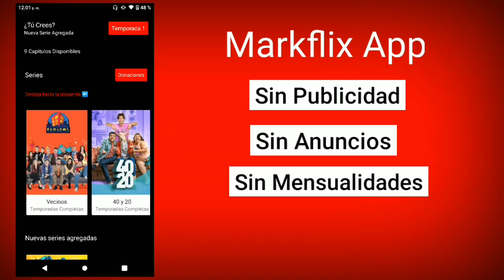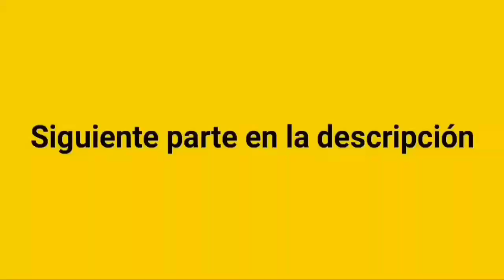NOSOTROS LOS GUAPOS TEMPORADA 4 CAPITULO 1 VITOR Y ALBERTANO RECLAMAN PREMIO DE LOTERIA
NOSOTROS LOS GUAPOS TEMPORADA 4 CAPITULO 1 VITOR Y ALBERTANO RECLAMAN PREMIO DE LOTERIA PARTE 1